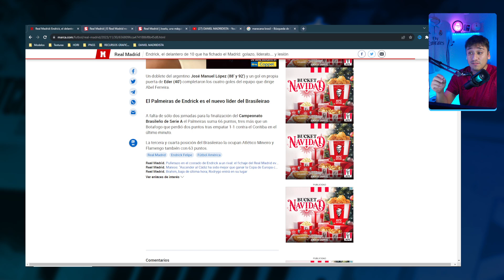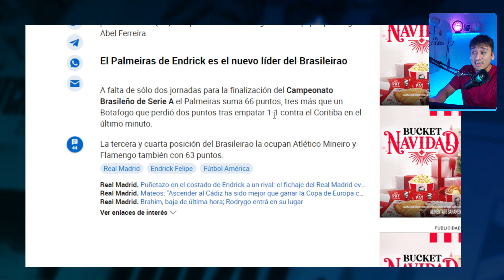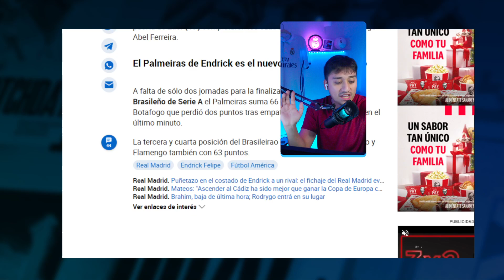GOLAZO DE ENDRIK QUE IGUALA AL NEYMAR DEL 2009 | ¿COMO ESTA DE SU LESION EL MININO DEL MADRID?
Hablaremos de las estadisticas y numeros de endrick en el campeonato brasileño donde con su tanto NUMERO 10 con el palmeiras le da al lideratos a los verdes de brasil e iguala a un tal neymar del santos